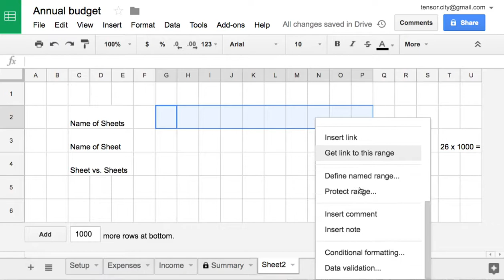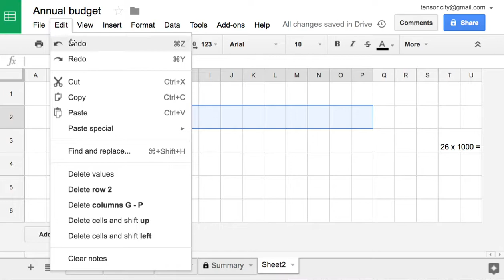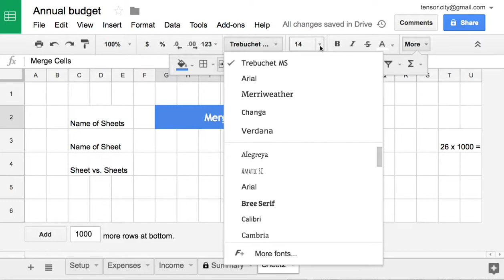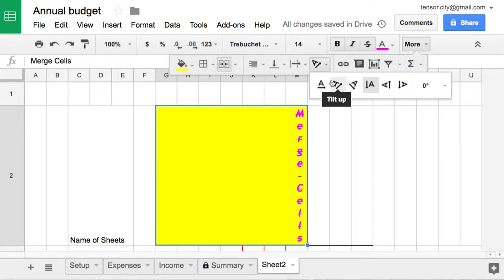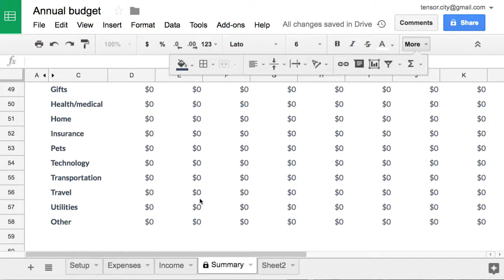Sheets 005 Edit Menu